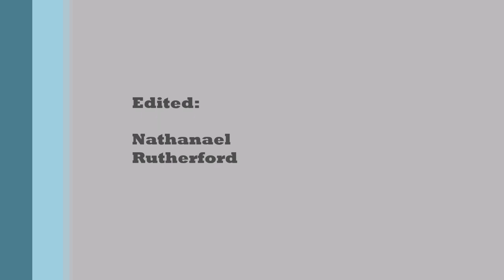Vol's 2019 Fall Camp Highlights: 1st Two Days